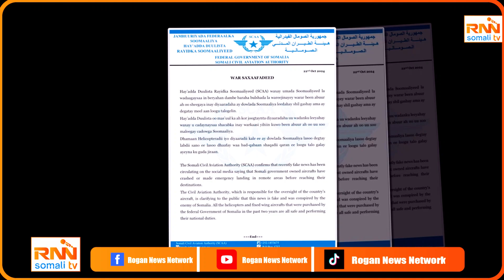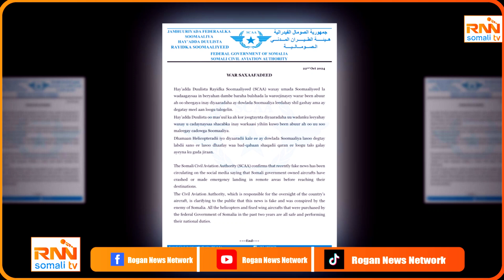DEG DEG: Shil Diyaaradeed Oo Ka dhacay Soomaaliya,Puntland Oo Hal Arin Ku Taageertay DFs&Sirta Ka...